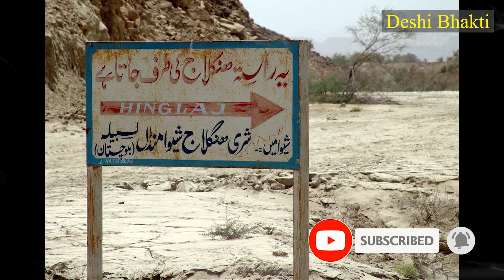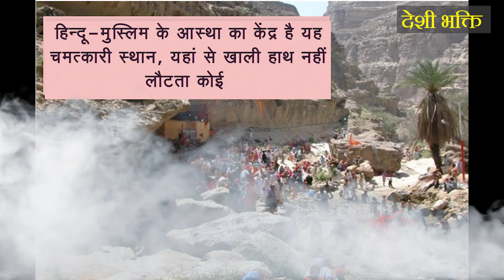Hinglaj Devi Temple In Pakistan | पाकिस्तान का हिंगलाज देवी मंदिर | Hinglaj mataji History